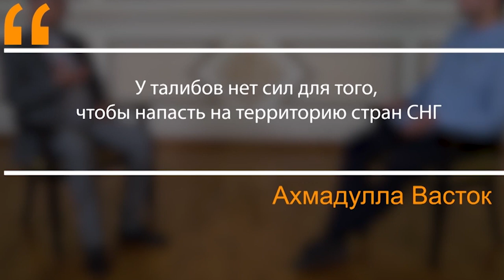МИР НАСТРОЕН НА ЗАЩИТУ ТАДЖИКИСТАНА! ТАЛИБАМ КРЫШКА!